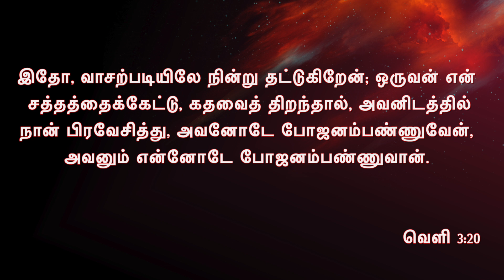உயர்வதற்கு உறவு முக்கியமுங்க | Message By Pastor M.Simon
Uyarvatharku Uravu Mukkkiyam

Name : M.simon
Bank : INDIAN BANK
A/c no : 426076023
Branch : Anna Nagar, Chennai.
IFSC Code : IDIB000A025

NO:33, Thiruvalluvar St, Puzhal, Chennai - 66

Service Timings:
1st Special Service: 7:45AM to 9:30AM (Sunday)
2nd Special Service: 9:30AM to 11:00AM (Sunday)